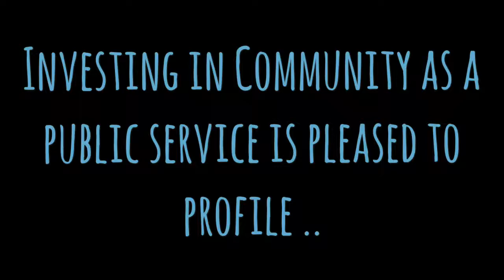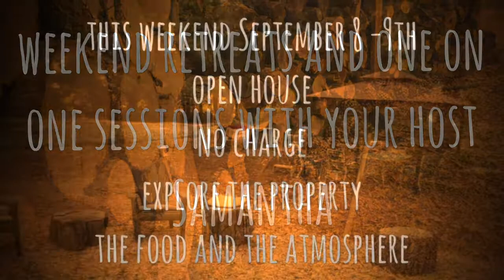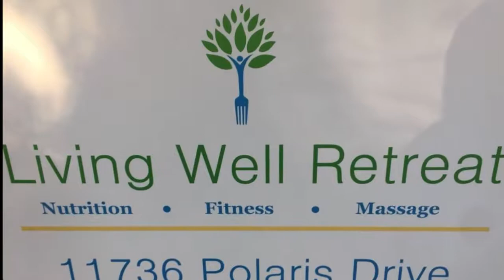Investing in Community Living Well Retreat